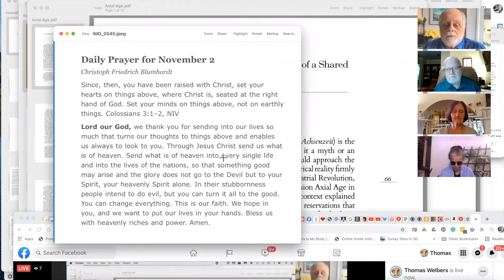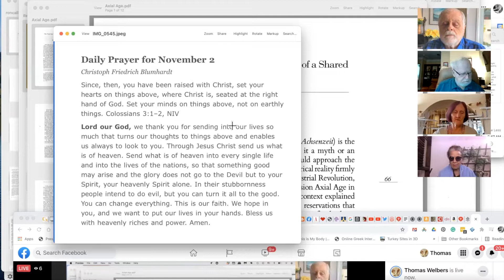Coffee with Fr. Tom & Friends, November, 2, 2021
Friends joining me, Fr. Tom Welbers, today are Fr. John Crean. Janice Poss, and Cathy Crayton. What does death mean for us as Christians? How is our faith nourished by our ritual, and how does our ritual express our faith. It's always a mutual relationship. How we treat our deceased loved ones both expresses and reinforces our faith in eternal life, the fulfillment of God's promises. All Souls Day reflections for November.

What'll we talk about next week? (Hint: the hottest topic in the Catholic Church in the USA right now.) Join us again to find out. next Tuesday morning at 9 am (PDT), God willing. And the video recording will be here on my YouTube channel shortly thereafter.